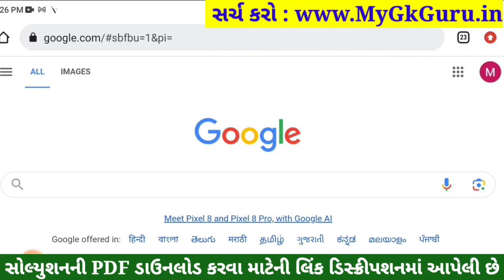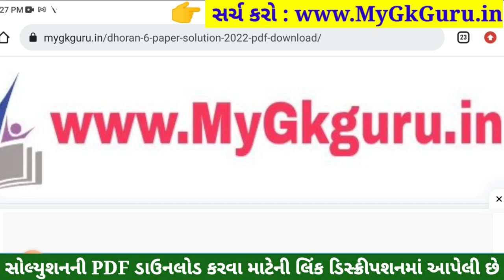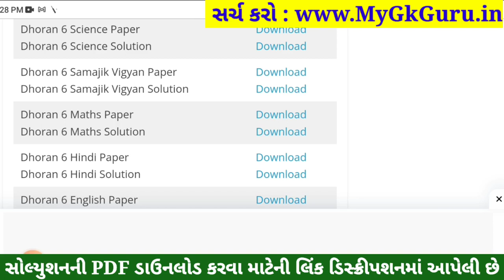💥 Dhoran 6 Ganit Paper Solution 2023, Std 6 Maths Paper Solution 2023 80 Marks, Dhoran 6 Ganit Paper